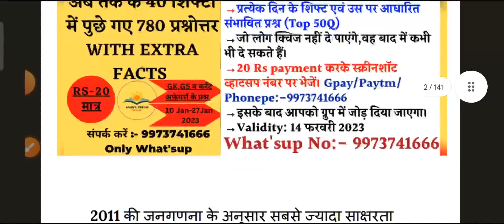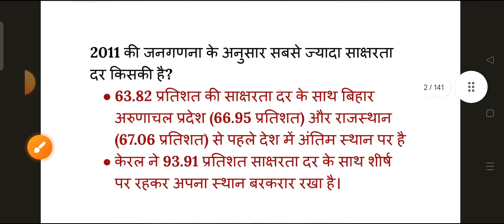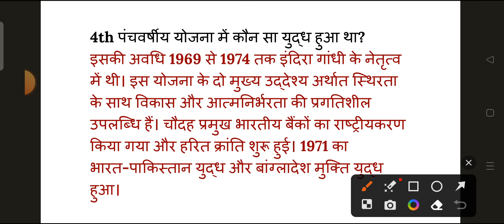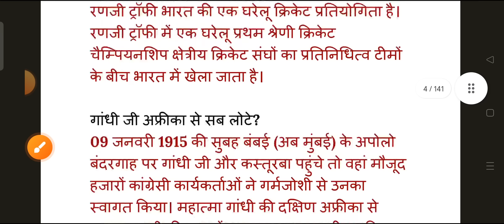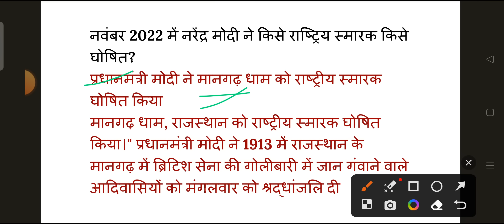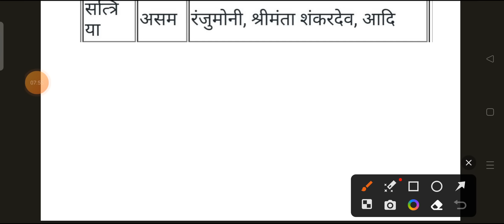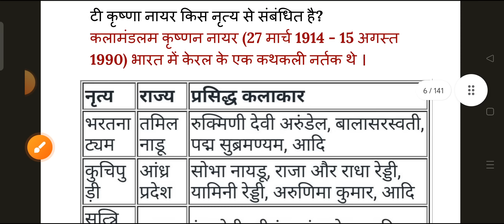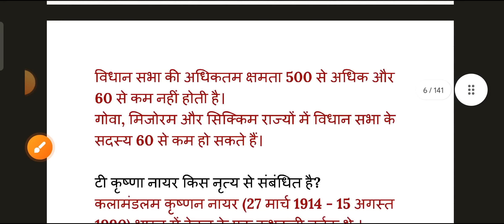SSC GD 30 January 2nd shift Paper | SSC GD Exam Analysis 30 january| SSC GD 2nd shift Analysis today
Offer is Here 🥳 2 Year Validity @ 269
Hurry ! Offer Valid For Limited Time.

✅ अब तक के 40 शिफ्टों का PDF खरीदने के लिए:- 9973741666 (Only Whatsup)

ssc gd exam review,ssc gd exam analysis rojgar with ankit
ssc gd exam review today
ssc gd exam analysis by ankit bhati
ssc gd exam analyis today
ssc gd exam analysis 30 jan
ssc gd 30 jan exam analysis
ssc gd paper analysis
ssc gd
ssc gd exam analysis 2023
ssc gd 30 january 2nd  shift
ssc gd 30 january 2nd  shift paper
ssc gd analysis
ssc gd 30 january 2023 2nd shift
ssc gd 30 january 2nd shift answer key
ssc gd exam analysis
ssc gd 30 january 2nd shift question paper
ssc gd constable 30 january 2nd shift paper
ssc gd 30 january 2023 2nd shift all questions
30 january 2nd shift
ssc gd 30 jan 2nd shift
ssc gd 30 january second shift paper
ssc gd
ssc gd maths 2023
ssc gd maths questions 2023
2nd shift analysis today
ssc gd analysis today ssc gd exam analysis 2023 ssc gd 30 january 2023 paper
ssc gd 2 shift paper 2023 today
ssc gd 2nd shift analysis today
30 january ssc gd analysis
ssc gd
ssc gd today 2nd shift paper
top trending gk
ssc gd analysis
2nd shift analysis today
ssc gd analysis today 2nd shift
today 2nd shift analysis
ssc gd today 2nd shift analysis
ssc gd second shift paper 2023
2nd shift analysis today
ssc gd today paper 2nd shift
ssc gd 30 january 2023 paper

hit likes.

lots of ❤️